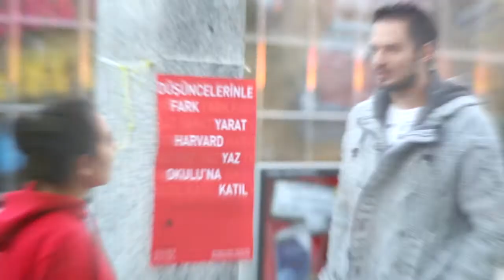Akbank Düşünce Kulübü'nü İstanbul Teknik Üniversitesi öğrencilerine sorduk.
Üniversite öğrencileri Akbank Düşünce Kulübü ile ilgili görüşlerini paylaştılar.

Siz de bu kulübü daha yakından tanımak ve bu eşsiz kulübün bir üyesi olabilmek için web sitemizi ziyaret edin.